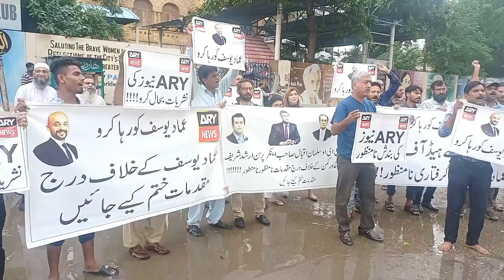ARYNEWS protest| Karachi press club | journalist organisation